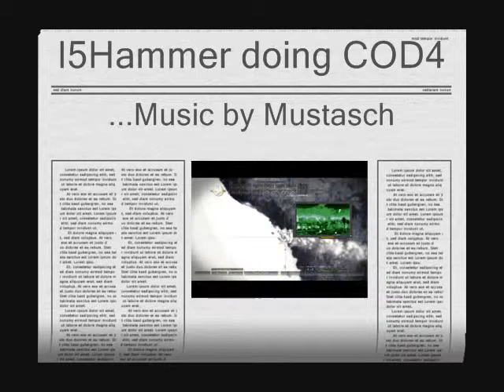COD4&I5Hammer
teaser by I5Hammer